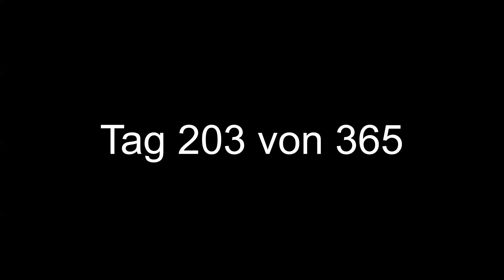Tornados in Alabama - Tag 203 von 365 - Abenteuer USA mit 4 Kindern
Wir sind die Fischers und sind auf einer einjährigen Reise durch die USA und versuchen dabei alle 50 Bundesstaaten zu besuchen. Wir posten tägliche Videos auf Deutsch und auf Englisch. Folgt uns gerne auf unserem Abenteuer und abboniert unseren Kanal.